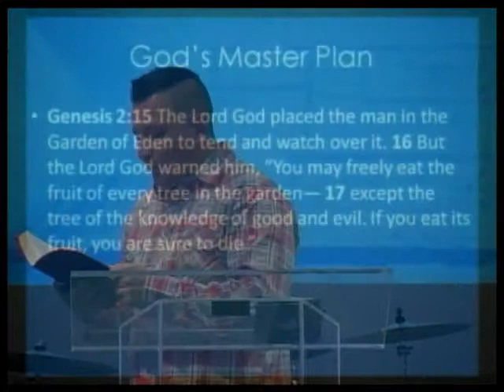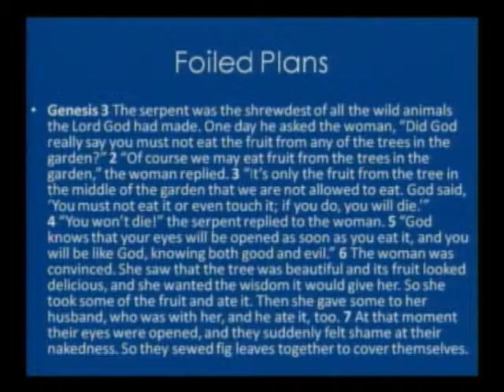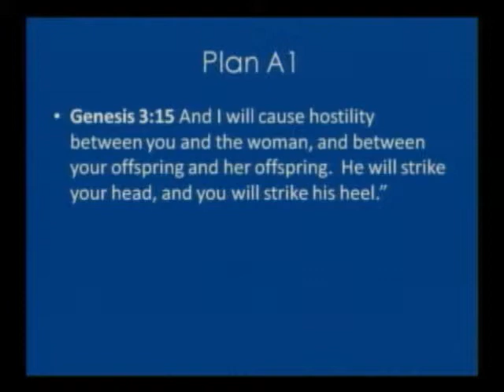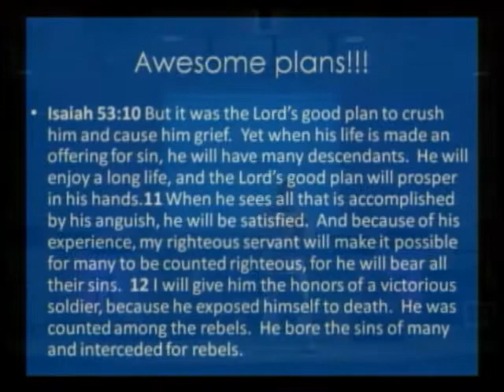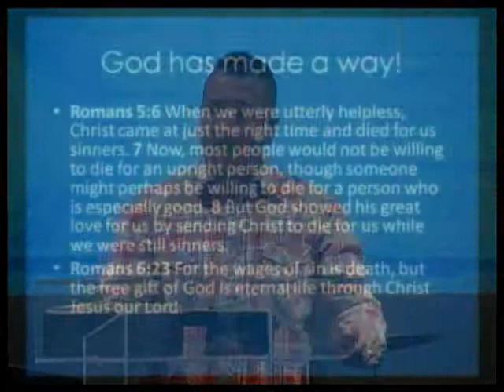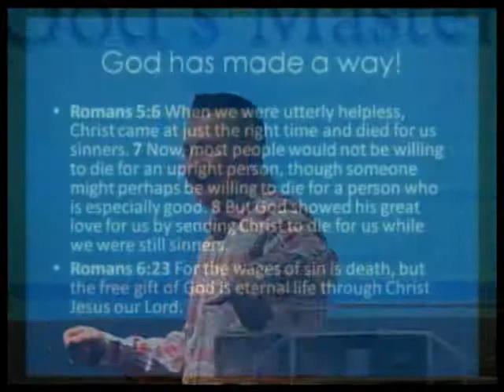God's master plan for salvation!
What God does is good!  He cares about us and has great plans for us!  Listen and discover how He takes what man messes up and brings a way back for us to have good again.